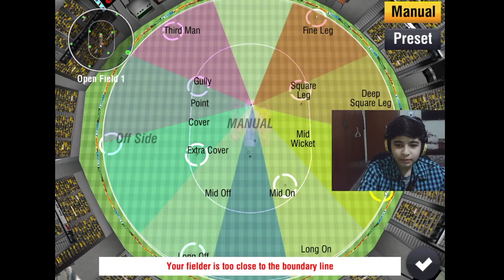Sixes of Shoaib Malik - Well Done BOI | WCC 2 | Cricket Gameplay | Kashi Gaming TV (Urdu/Hindi)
I played World Cricket Championship 2 (WCC 2) on android and played with Pakistani team. I used Shoaib Malik to score sixes. How many sixes I played? Did I win or lose the match? How was me performance? This is android gameplay for World Cricket Championship 2 (WCC 2).

I hope you enjoy our content. Do share this content your friends and family and comment to motivate me to make more videos for you all.

You can download World Cricket Championship 2 for android mobile